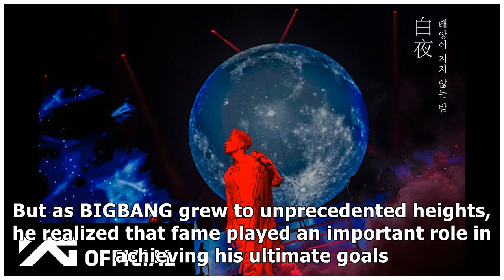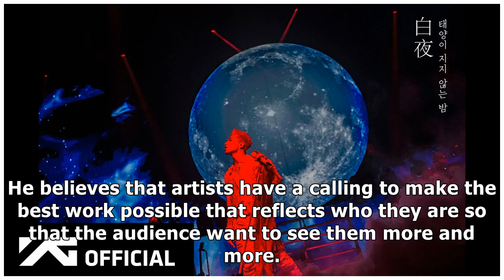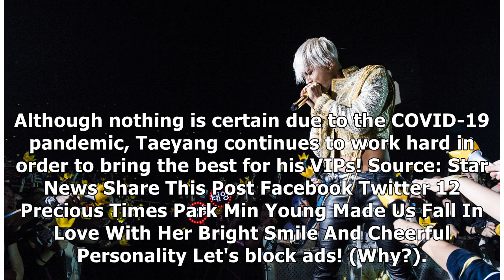BIGBANG's Taeyang Opens Up About How His Ideas On Fame Changed Since The Start Of BIGBANG